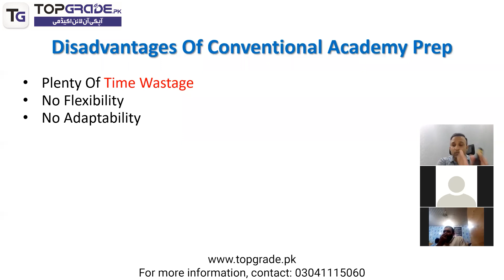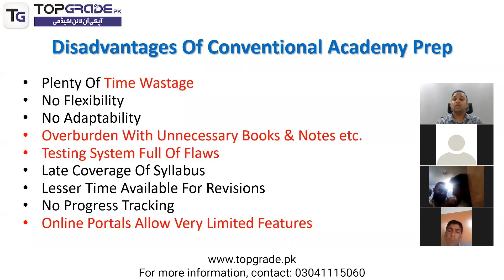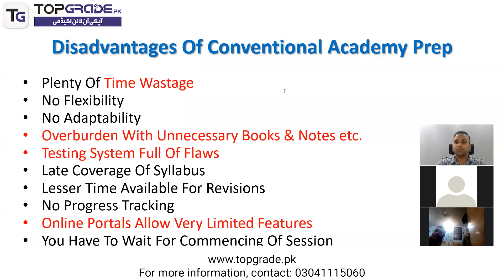The Dark Side of Conventional Academies: Major Disadvantages Revealed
Are you looking for a good school to send your kids to? Do you want to know the major disadvantages of conventional schools? In this video, we're going to share with you the dark side of conventional schools. From low graduation rates to high dropout rates, conventional schools have a lot of disadvantages that you should know about!
1. You can create a test of your own choice
2. You can create a test of your Incorrect, Un-Attempted, Bookmarked, &  Un-seen  questions
3. You can choose difficulty level at time of test creation
4. You will get an explanation of all questions
5. You can take a test of Past Questions separately
6. You will have the history of all your tests in Previous Tests module
7. You can track your progress up to a single topic
8. You will get 10 FLPs
9. You will get a study schedule for your test session
10. You will get free access to PLAYABLE SLIDES for the Super Fast Revision of Syllabus